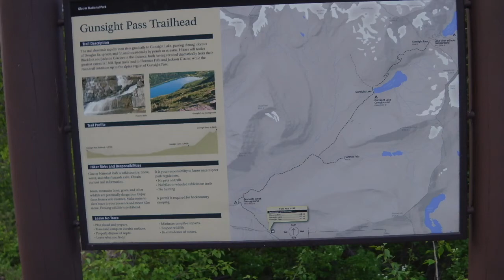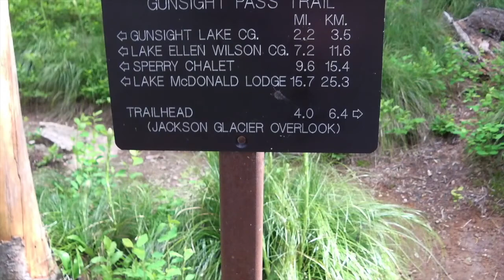Richard Burdick's Glacier Suite No. 2: I. Florence Falls, Op. 258 No. 1 VIDEO VERSION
This work was written for: wind quintet and videotape
or
wind quintet as soloist with orchestra and videotape

Translated titles:
Glacier Suite No. 2 de Richard Burdick: I. Florence Falls, op. 258 Nº 1 VERSIÓN VÍDEO

Richard Burdicks Gletschersuite Nr. 2: I. Florence Falls, Op. 258 Nr. 1 VIDEOVERSION

Glacier Suite n ° 2 de Richard Burdick: I. Florence Falls, op. 258 N° 1 VERSION VIDÉO

理查德·伯迪克 (Richard Burdick) 的冰川组曲第 2 号：I. 佛罗伦萨瀑布，作品。

理查德·伯迪克 (Richard Burdick) 的冰川組曲第 2 號：I. 佛羅倫薩瀑布，作品。

Richard Burdick's Glacier Suite nr. 2: I. Florence Falls, Op. 258 Nr. 1 VIDEO VERSIE

Glacier Suite n. 2 di Richard Burdick: I. Florence Falls, op. 258 N. 1 VERSIONE VIDEO

リチャード・バーディックの氷河組曲第 2 番: I. フローレンスの滝 Op. 258 No

Richard Burdick의 빙하 모음곡 2번: I. Florence Falls, Op. 258 1위 비디오 버전

Ледниковая сюита Ричарда Бердика № 2: I. Водопад Флорен